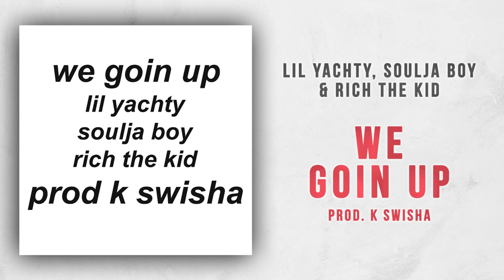Lil Yachty, Soulja Boy & Rich The Kid - We Goin Up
Lil Yachty, Soulja Boy & Rich The Kid - "We Goin Up" (Prod. K Swisha)